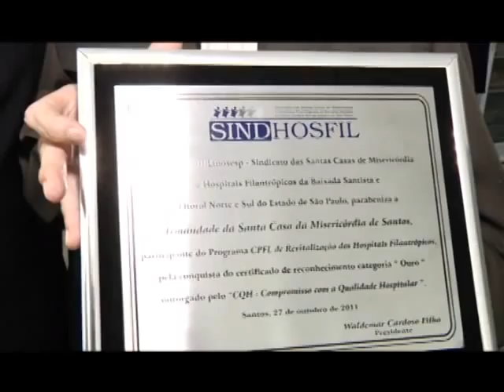2º Bloco Almoço Santa Casa 1º Parte.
Veículado pelo programa NO AR.
13/11/11.